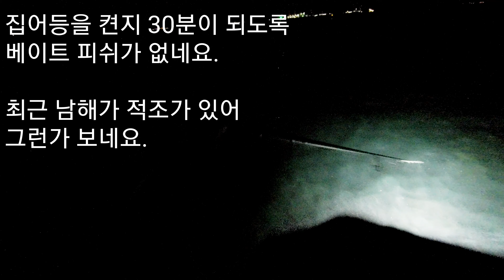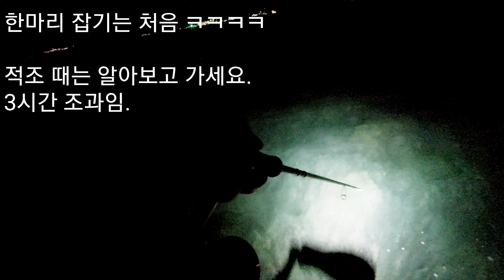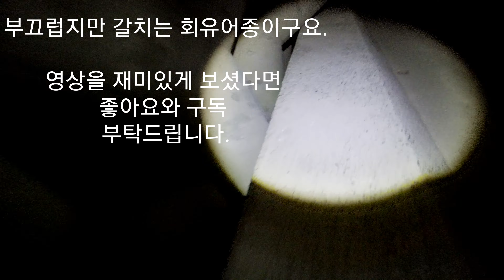도보권 갈치낚시#6 남해 풀치낚시 다시 찾은 장포방파제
추석때 영상인데 업로드가 늦었네요.